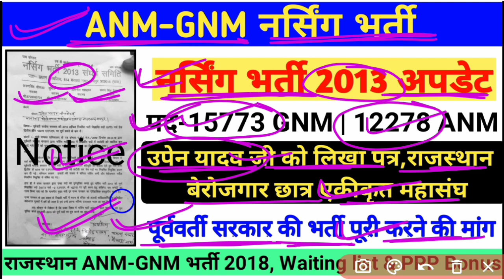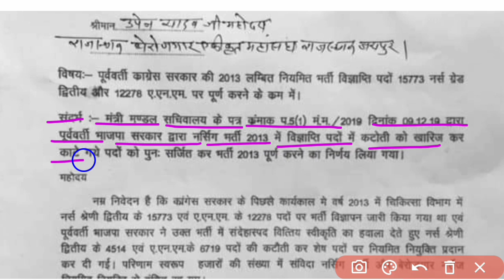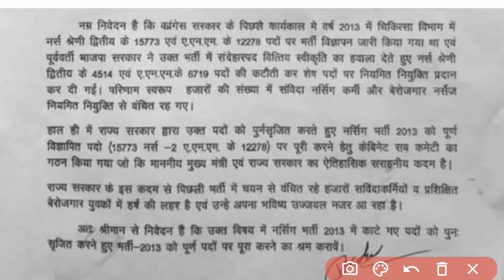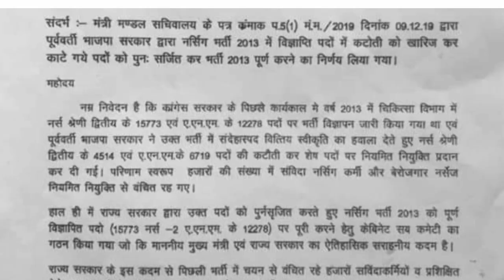ANM-GNM भर्ती 2013 : नर्सिंग भर्ती 2013 संघर्ष समिति ने उपेन यादव को लिखा पत्र,पूर्णपदों पर हो भर्ती